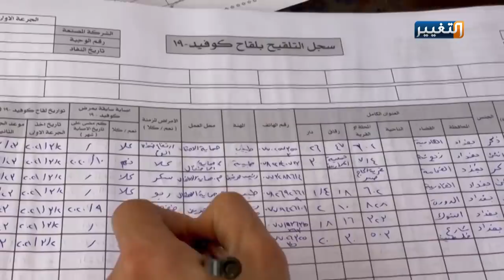ما لا تعرفه عن سلالة كورونا الهندية | تقرير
أثار نبأ ظهور السلالة الهندية من فيروس_كورونا.. وما يدور من حديث عن شدة فتكها وسرعة انتشارها الفزع في مختلف دول العالم، وسط مخاوف من وصول هذه السلالة الى العراق،، وما يفرضه هذا الاحتمال من ضرورة تطبيق إجراءات أشد صرامة وتنظيما لمواجهة المخاطر الجديدة.